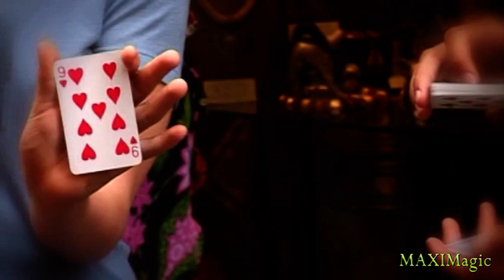Фокус "Карты Свенгали" OID Magic